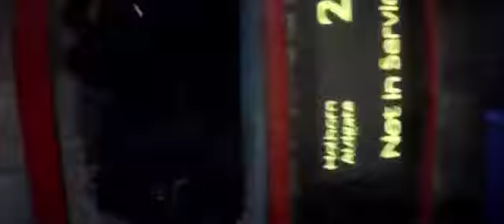The Mummy DS2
There was no music and little sound design mostly Dialog.Thank You for listening.